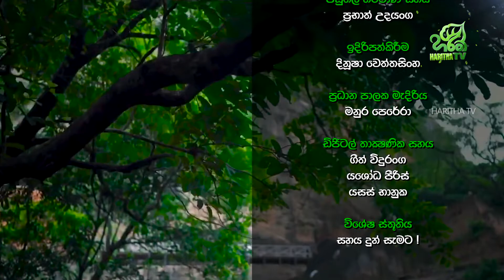ඛනිජ සම්පත් වලින් උපරිම ප්‍රයෝජනය අපි ගන්නේ නෑ | ජිවිතාර්ථ | Jeewithartha | Haritha TV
ඛනිජ සම්පත් වලින් උපරිම  ප්‍රයෝජනය අපි ගන්නේ නෑ  - ආචාර්ය ඩබ්. එස්. විමලසූරිය -  විධායක අධ්‍යක්‍ෂක, සනි වෝට(ර්) එකෝ සිස්ටම්

ජිවිතාර්ථ  | Jeewithartha | Haritha TV | EP - 110